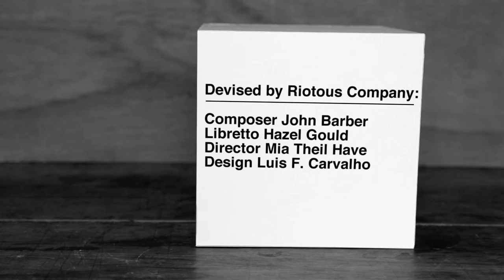Unquiet promotional trailer